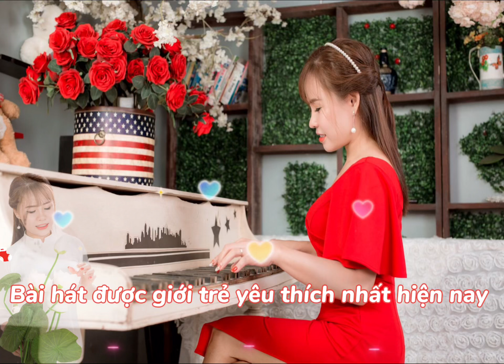Sóng Gió Vô Tình/sáng Tác và thể hiện/Ngọc Yến/Bài Hát Yêu Thích Hiện Nay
Bài hát nhạc trẻ hay và Ý Nghĩa được Ngọc Yến viết lên với nhiều cảm xúc về tình yêu
Chuẩn giấy phép YouTube

Xuân qua Thu lại đến. Anh ra đi vì đâu. Ôi con tim ngẩn ngơ vì ai ai có hay. Mong manh như cơn gió thoáng bay qua rồi tan. Anh như một chiếc lá bay ngang qua đời e. Cuốn anh đi mãi về đâu hỡi người. Ôi hư vô ngàn năm sao duyên ta vùi lấp đi ngang qua đời nhau sóng gió vô tình.. Chờ một hình dung người quen chờ một nụ hôn nồng say chờ một bóng dáng đó của ai qua nơi này. Chỉ là hư vô người ơi. Chỉ là mong manh thời gian chỉ là nước mắt vẫn rơi trong Vô Vọng. 1 lời nói ra thì sao giờ người hư hao trần gian nếm những đắng cay với riêng một mình tôi